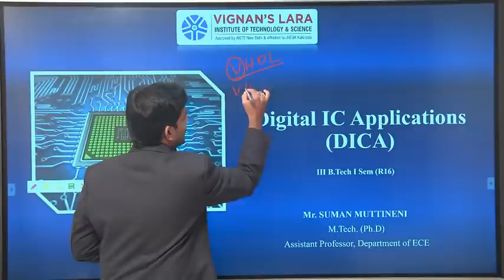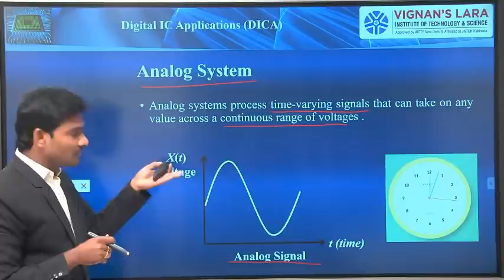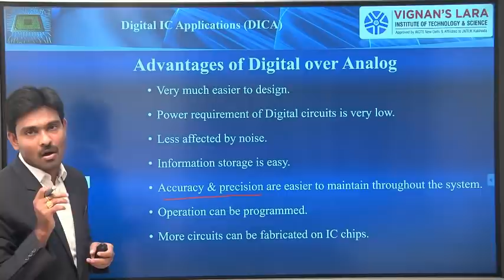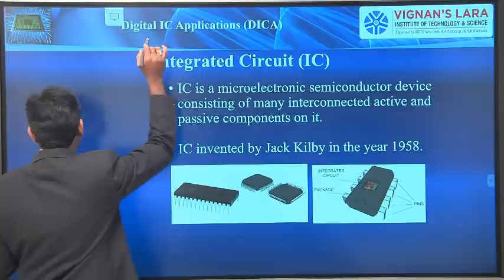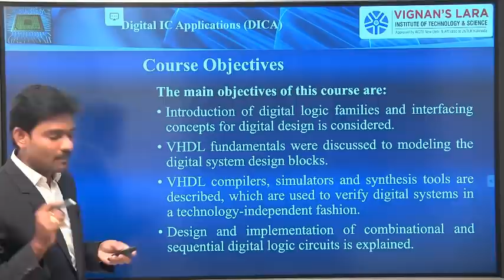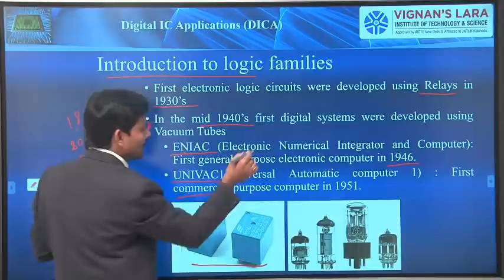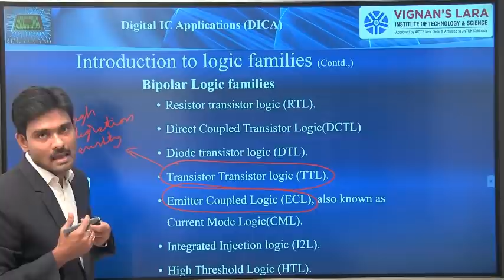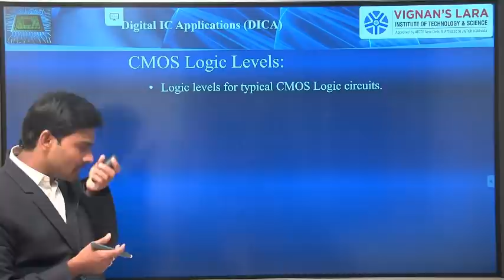Lecture 1 (DIGITAL IC APPLICATIONS)